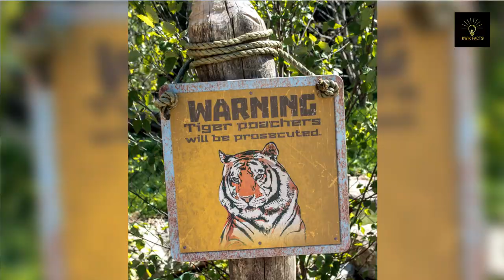Amur River Facts!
In this video, we will look at some of the amazing facts about the Amur River.
It flows through the north-eastern parts of China and Russia. The Amur River is the tenth longest river in the world. The river basin is home to some rare and extremely endangered wildlife species, such as the Amur leopard and Amur tiger. The Amur river basin has beautiful temperate forest which has various plant species. One of the most famous is wild ginseng, which is used in traditional Chinese medicine. But in recent years, due to rapid population growth, the Amur River and its forest are under high pressure. This is also affecting the indelgious ethic groups that inhabit the region. Check out the full video to learn more.

Time Stamps:
0:00 - Intro
0:16 - How long is amur river basin?
0:22 - Amur river origin
0:43 - Amur wildlife
0:55 - Rare wildlife - Amur region
1:07 - Plant species - Amur region
1:25 - Amur wildife poaching
1:45 - Amur river dams
1:56 - Ethic groups amur region
2:11 - Outro

Audio voiceover: IBM Watson TTS

Tim Evanson
tiger poaching warning - Cleveland Zoo

U.S. Fish and Wildlife Service Headquarter
Leopard Skin Seized from Commercial Air Cargo Shipment in New Orleans

Photo by Vmenkov. The photograph includes of a poster produced by the Government of China or a commissioned artist.